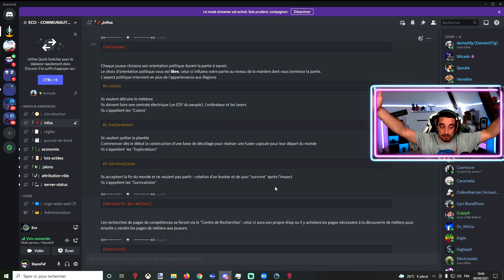ECO / Le Lancement du serveur !!!